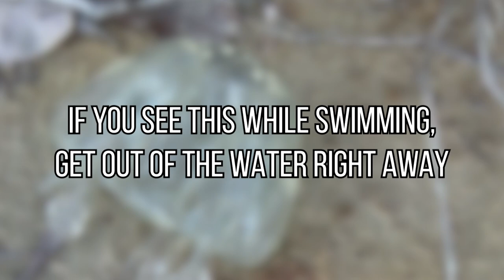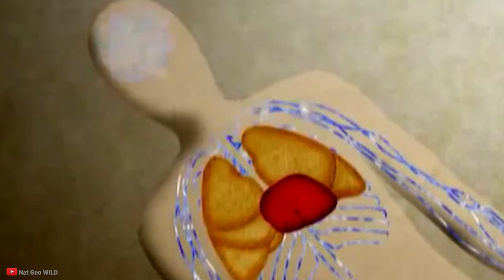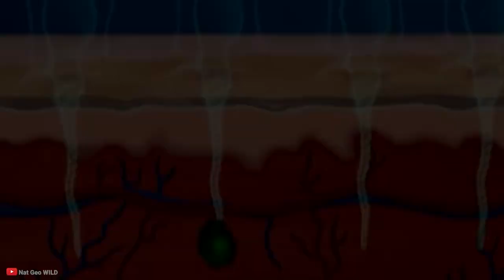If You See This While Swimming, Get Out Of the Water Right Away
We would also title this video ‘how to stay safe while swimming’! It’s no wonder many people enjoy swimming. It’s such a great way to stay healthy and have a relaxing time! However, most people have never dreamed that encounters with marine life could be fatal. Even the most beautiful or small creatures in the ocean or sea can seriously harm you! And, while some of them may just leave you with a nasty bite, others can kill you—quickly! So let’s talk about 10 creatures that, if you see, get out of the water immediately!

Number Ten: Indonesian Needlefish
Needlefish are recognized by their long, thin jaw, full of numerous sharp teeth fit for incurring injuries. Not to mention they’re more than capable jumpers, known for jumping out of the water at up to 60 km/h or 37 mp/h! Such a terrible example of this happened in Indonesia. A child from Indonesia suffered from a needlefish and had to be taken to a hospital when he was fishing with his family in Buton Waters. Muhammad Idul was pierced in the neck by a flying needlefish! Regardless if it was intentional or not, the fish leapt out of the water and pierced Muhammad in the neck! The fish’s long, thin snout cut directly through his neck and pierced the rear of his skull. The boy was immediately taken to a hospital for treatment and, fortunately, the operation was successful!

Number Nine: Stingray
The Stingray is one magnificent fish, but don’t be deceived by it’s appearance. It can be a threat. Though they’re not human flesh-eating monsters, they annual records show us that they’re still responsible for stinging people a couple thousand time a year. These fish don’t roam around aggressively looking for creatures to string, but if they feel threatened, and to protect themselves, they’ll do so when needed. It’s their excellent camouflage that makes it hard for humans to spot them. Camouflage is one of their protective traits, but humans easily step on them, and then get stung! The stingray’s poisonous tail stinger is triggered when they’re in danger. Even if the tail stingers misses the target, the upper surface can still injure us. Such stings can cause pain, fainting, and even severe breathing problems.

Number Eight: Sea Lampreys
Next up are the Sea Lampreys, more than proficient hunters. They are grouped in the subphylum Vertebrata, and certainly do come up short on a vertebrae. In fact, they’re more known for their smooth, round, hollow bodies and are regularly mistaken for eels. Sea Lampreys are the biggest type of lampreys and also one of the most forceful ones. They grow up to 1 m or 3 ft long and can weight up to 2.5 kg or 5.5 lg. They’re outrageous hunters and attach themselves to their prey, where they penetrating into their prey with their strangely-formed mouths. In this manner, they make an opening in their prey and then stop the target’s blood circulation. Indeed, these are dangerous creatures! A gathering of them against a much bigger sea creature can bring it down! If you see a Sea Lamprey, attached to a fish or not, either kill it fast or hurry away!

Number Seven: Lionfish
Lionfish have bright stripes, long fins, and venomous spines on their backs. Though their origins are actually in the IndoPacific, they somehow found their way to the Atlantic and Caribbean. It’s often though that, perhaps, they were brought to the other seas from an indoor aquarium. Either way, these are unpleasant fish. They have 18 poisonous spines along their backs and their sides hold deadly poison. Venom can be injected into the bloodstream through a sharp spike, which can lead to pain and swelling. So, just avoid these fish if you see one! Some people suffer allergic reations from them too, experience complications like anaphylaxis. A typical lionfish can grow up to 0.6 m or 2 ft in length. They also have a long lifespan of 10 to 15 years in the wild, because they’re resistant to other fish and bacteria. However, poison aside, the meat of a lionfish is considered very tasty, so nowadays, it’s becoming increasingly available in different fish restaurants.